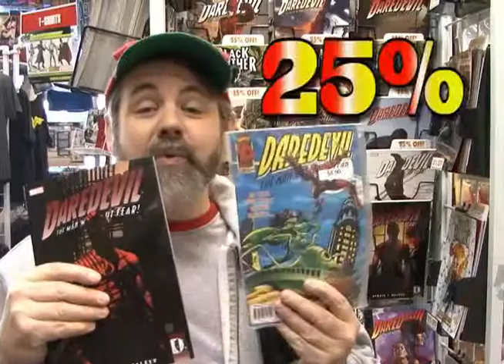MEDIA NEWS EPISODE #123